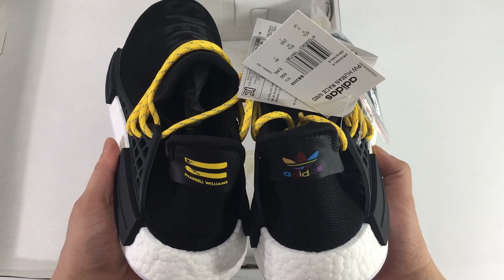UA Adidas PW Human Race NMD Pharrell Black Yellow (Ordinary)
Skype: live: shoesgather

We are Professional Footwear Supplier.
We do giveaway in our store and our channel with 10k+ subscribers.